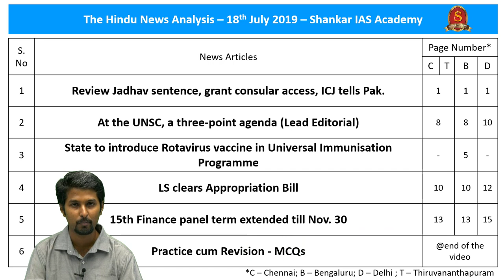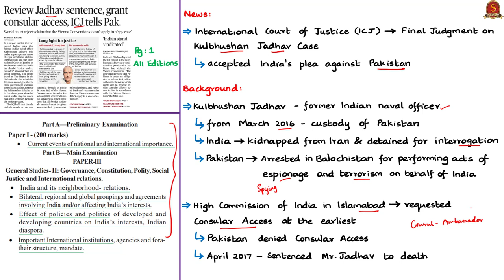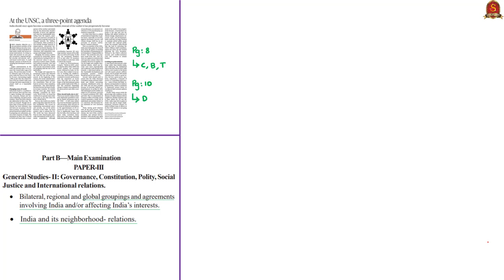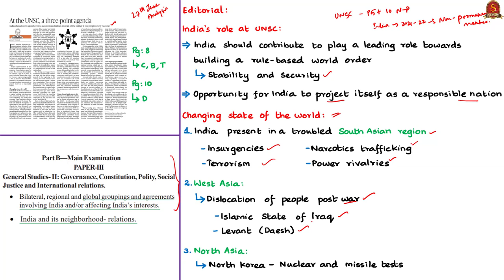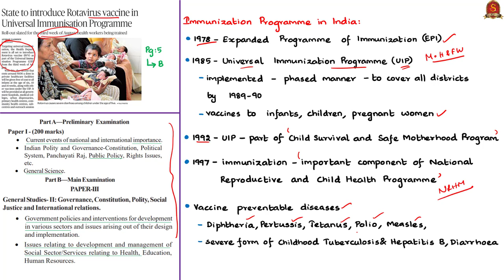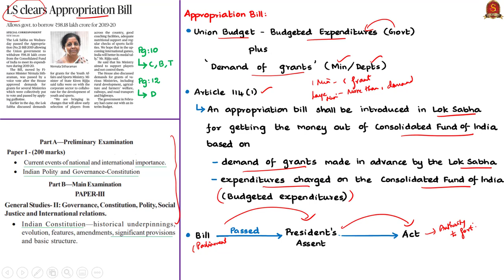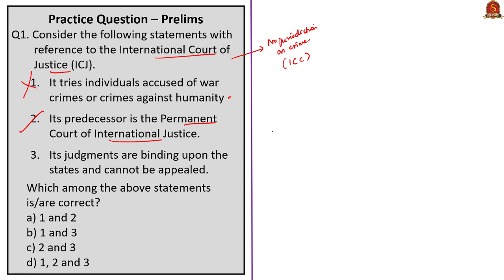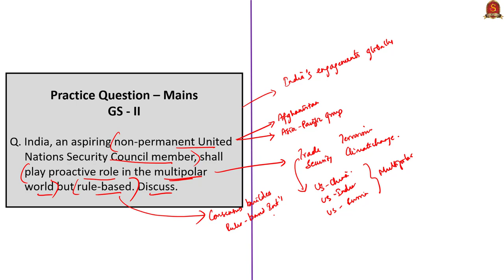The Hindu News Analysis | 18th July 2019 | Daily Current Affairs - UPSC Mains 2019 - Prelims 2020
Handwritten Notes in PDF Format:
1. Review Jadhav sentence, grant consular access, ICJ tells Pak. - 0:16
2. At the UNSC, a three-point agenda (Editorial) - 10:10
3. State to introduce Rotavirus vaccine in Universal Immunisation Programme - 25:37
4. LS clears Appropriation Bill - 33:06
5. 15th Finance panel term extended till Nov. 30 - 35:52
6. Practice cum Revision – MCQs - 40:26

Link for “54 nations back India for UNSC non-permanent seat” -
Important topics such as ICJ UNSC RotavirusVaccine Rotavirus ViennaConvention AppropriationBill 15thFC are vividly discussed in UPSC Perspective in this video.